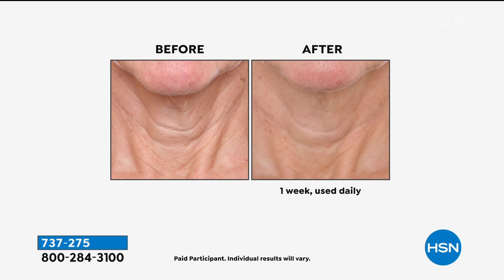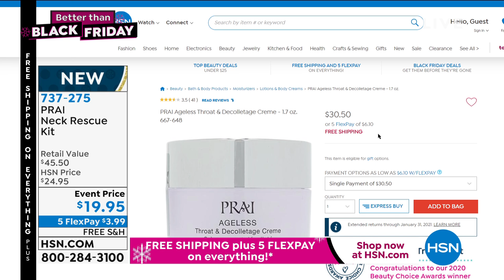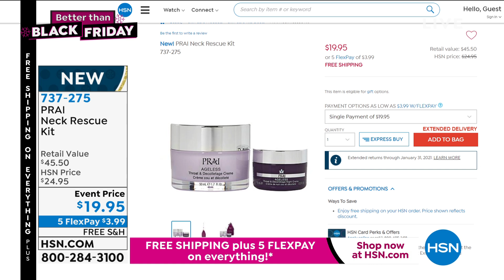HSN | Better Than Black Friday - Gift Edition 11.06.2020 - 07 AM